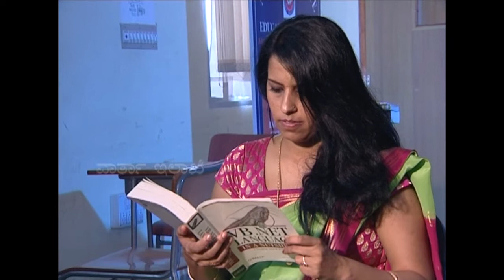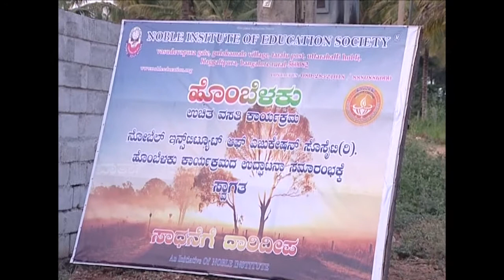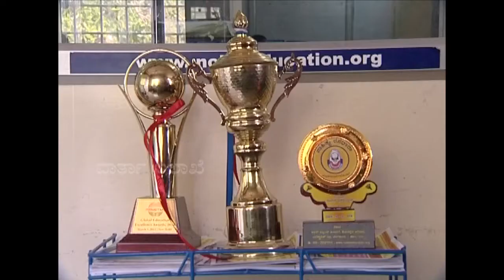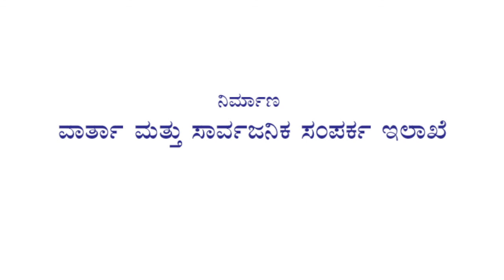B. Roopa Rao